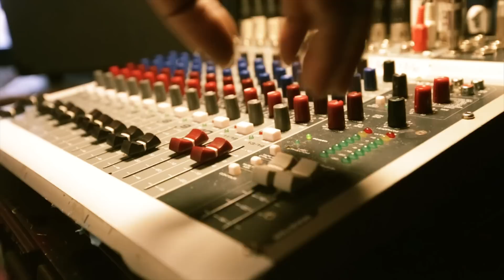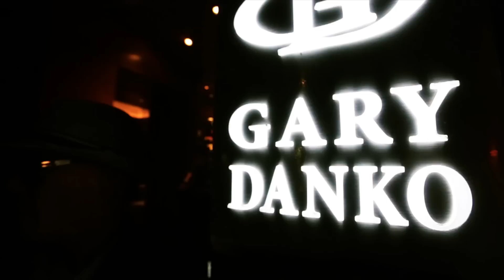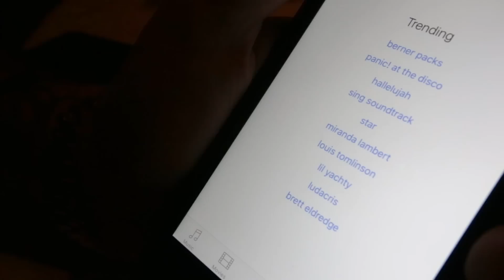4th Annual Cookies Christmas Party Recap Video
This past Cookies Christmas was the biggest yet with Berner headlining and bringing Curren$y, Action Bronson, Kool John & Ezale to the party

Shot / Edit by Farid